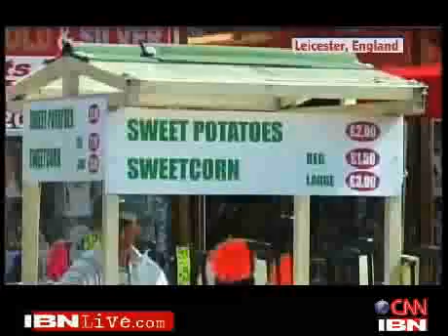pt. 4 The price of being an Indian in U.K.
part 4 of 4: Despite protests, Indians have been the easy targets for the locals in Oz.  This segement deals with the Indian community living in the U.K.